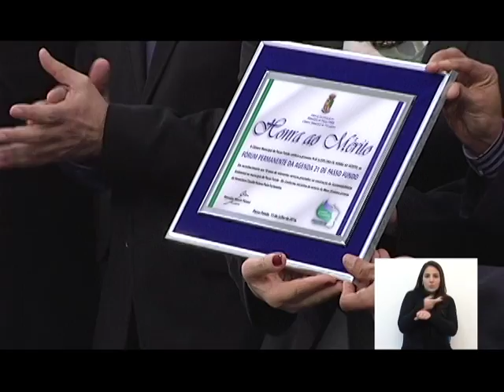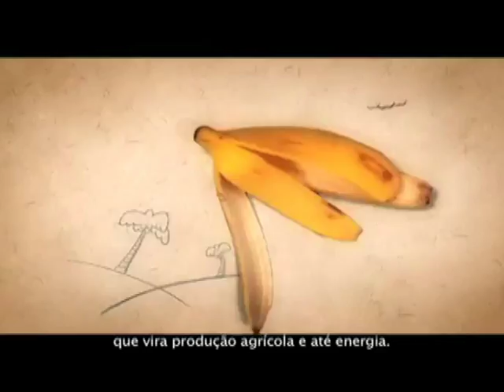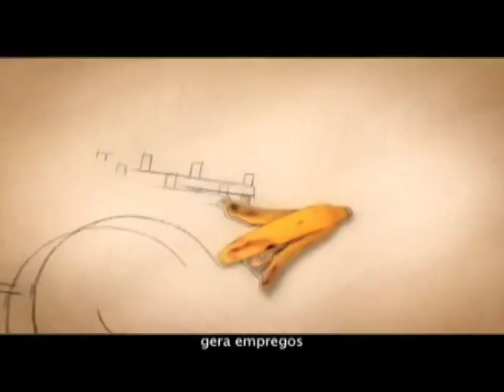JORNAL DA CÂMARA 15. 07. 2016